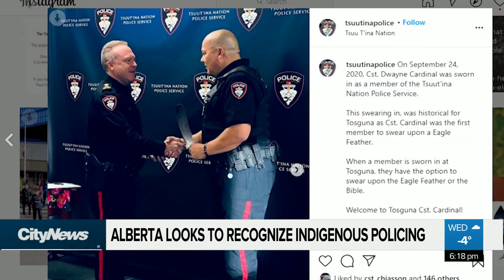Alberta takes a step to recognize First Nation policing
Alberta’s Justice minister announces legislation Wednesday to finally recognize Indigenous policing, in hopes to inspire more independent policing on First Nations.